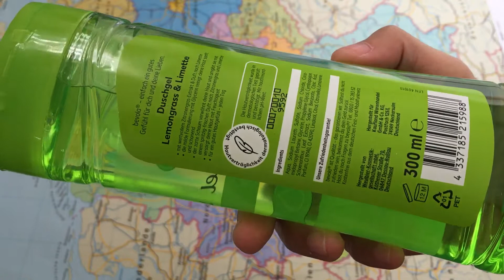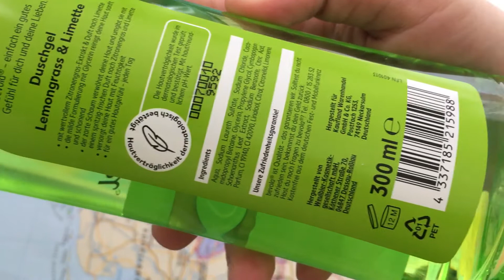bevola Duschgel I Showergel (1review) NO TALKING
bevola Duschgel lemongrass& limette(1 review)NO TALKING